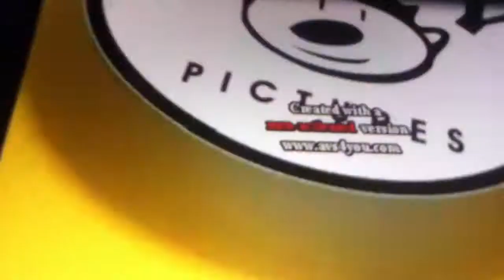Noggin and Nick Jr Logo Collection with Camera V7